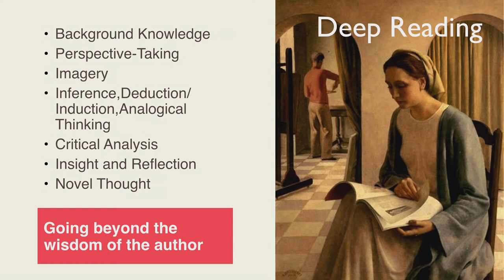Deep Reading | Maryanne Wolf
Psychologist & Educator Maryanne Wolf introduces us to "deep reading"-- a multiplex process of integrating the Word with the World, allowing the reader to move beyond the wisdom of the author into an entirely new realm of original insight.

From Conversations at The Interval, “The Changing Reading Brain in a Digital Culture” by Maryanne Wolf. Watch the full talk here:

Dr. Maryanne Wolf shares her research on the reading brain: its protean capacities; its surprising differences (e.g., in dyslexia); and its changes for good and ill in a digital culture.

"The Changing Reading Brain in a Digital Culture" was given on July 14, 02015 as part of The Long Now Foundation's “Conversations at The Interval” Salon Talks. These hour long talks are recorded live at The Interval, our bar, cafe, & museum in San Francisco. Since 02014 this series has presented artists, authors, entrepreneurs, scientists (and more) taking a long-term perspective on subjects like art, design, history, nature, technology, and time. To follow the talks, you can: